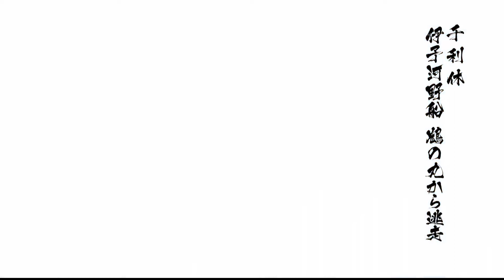戰國BASARA 4皇 戰國創世 千利休 第3戰